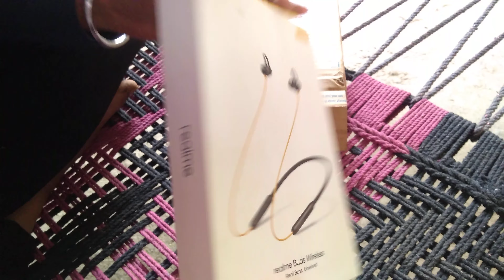REALME BUDS WIRELESS 🎧🎧